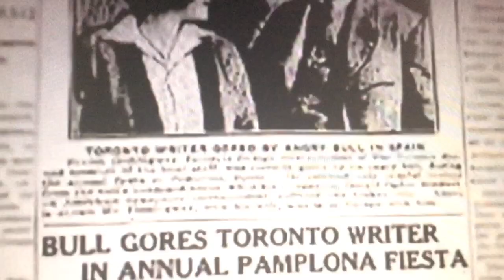10 tips para ir a San Fermín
Os dejamos 10 tips que os van a venir muy bien si visitáis Pamplona en San Fermín